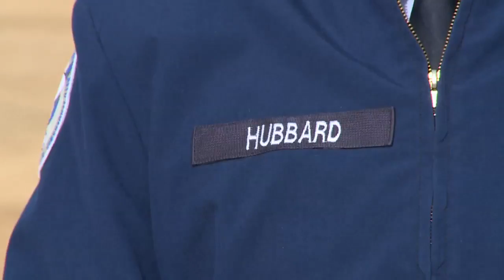Cadets Marching Inauguration PKG